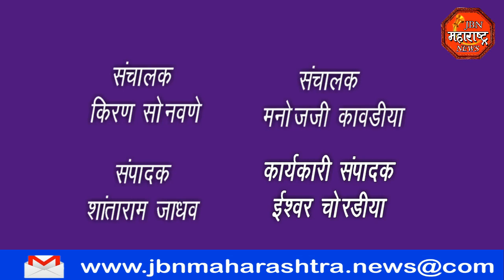विट भट्टीवर कामकरीत आसलेल्या कामगाराचा संशयास्पद मृत्यू